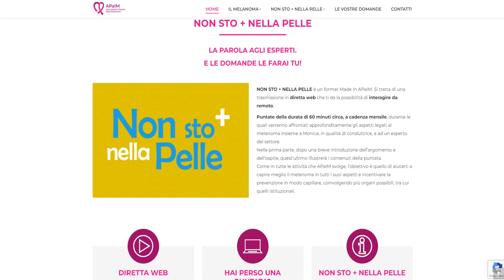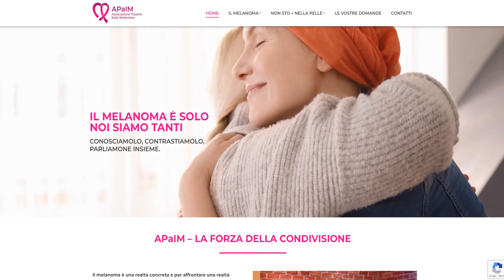Melanomi, troppi 6mila casi l'anno secondo l'APAIM - Canale 10